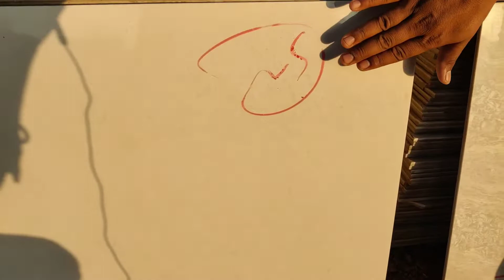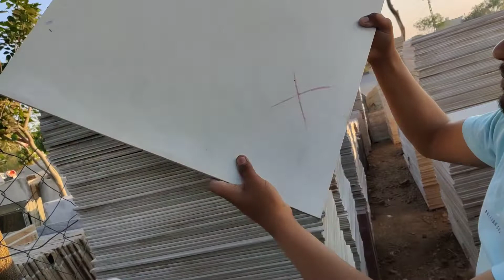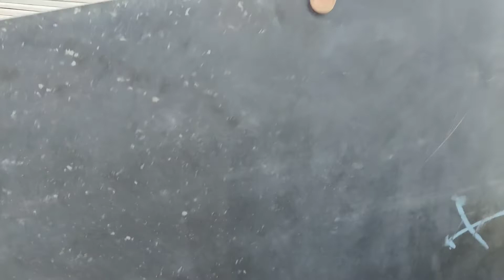सबसे सस्ती टाइल्स, Cheapest tiles, vitrified tiles, flooring tiles, tiles design, best price,